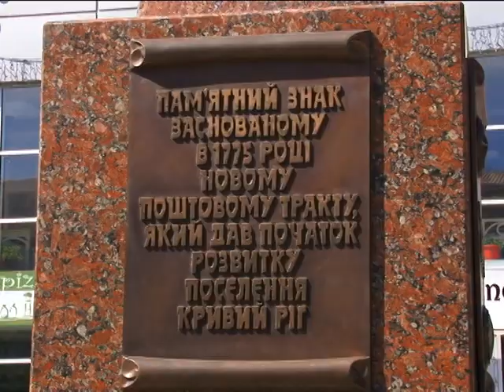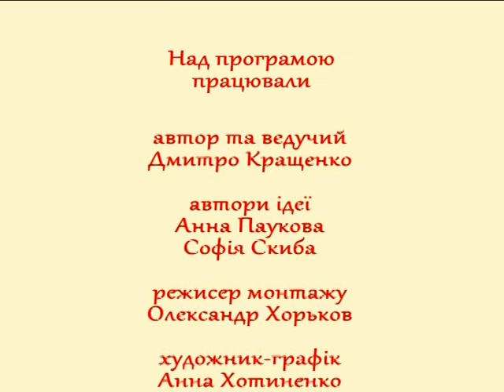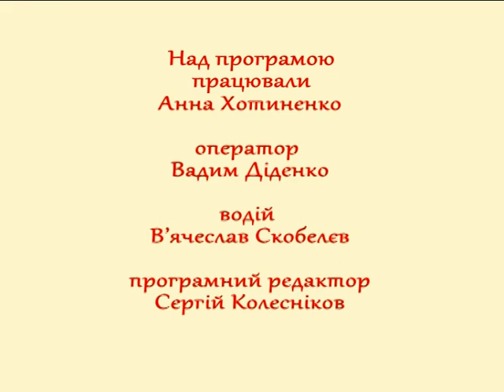Від зупинки до зупинки (15.04.15)